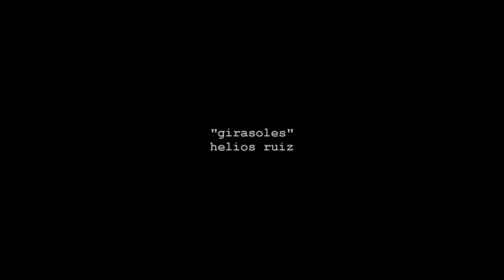girasoles- helios ruiz.avi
todo gira en este mundo